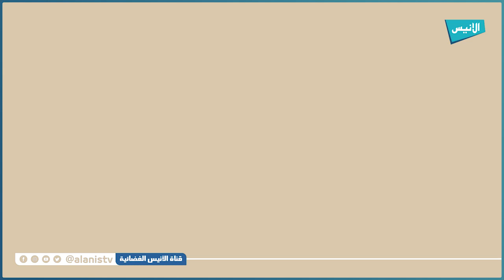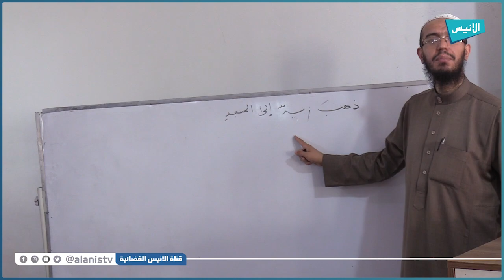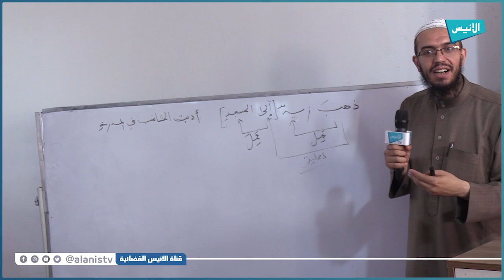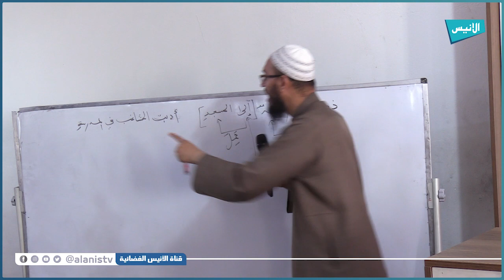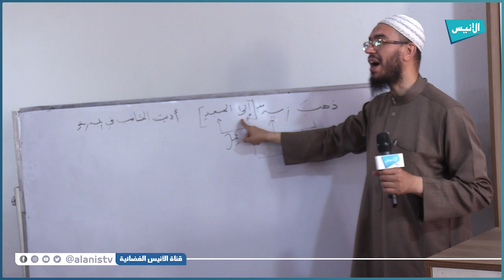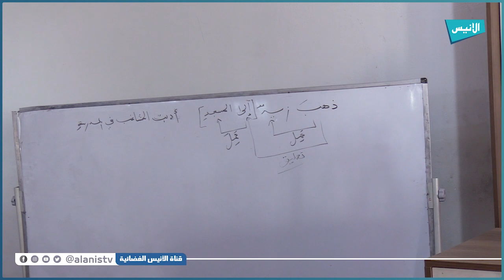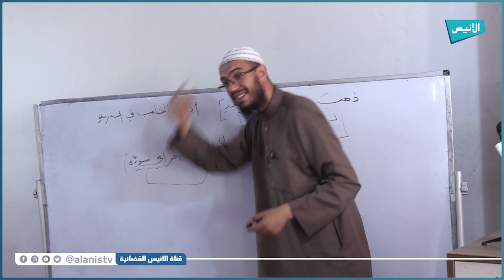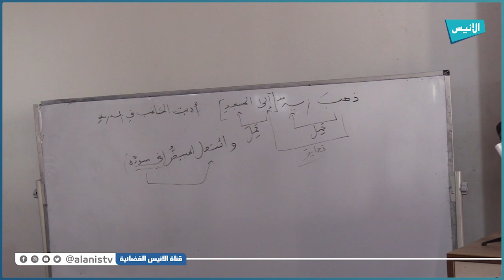شبه الجملة 17| التعليق على كتاب قواعد الإعراب | أمين قادري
شبه الجملة 17
التعليق على كتاب قواعد الإعراب لابن هشام
 د. أمين قادري
5000
فيسبوك :